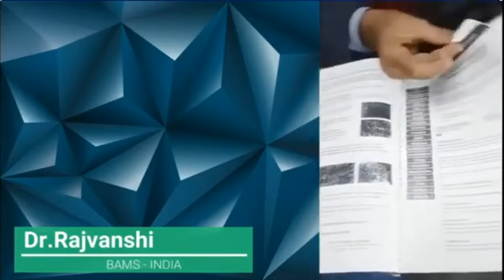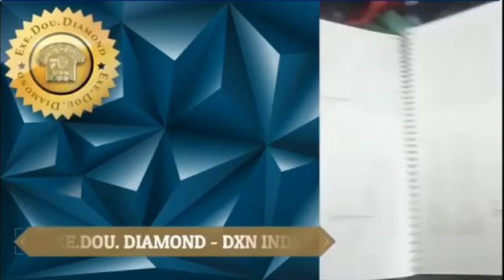Dr Rajvanshi DXN Ganoderma benefit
DXN RVC